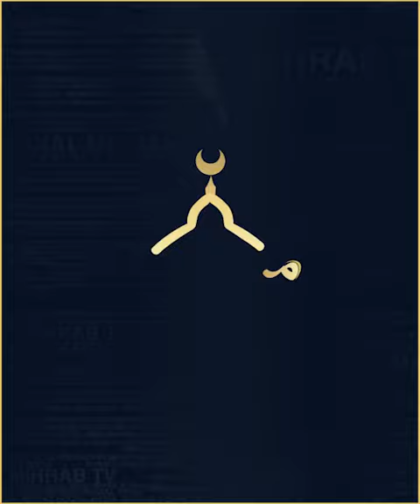بەرز ڕاگرتنی شەوانی قەدر لەلایەن دوو خوشک، خاتوو اسماء و خاتوو اسراء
لە شاری سلێمانی،
 نمونەیەک لە پەروەردەی دروست و جوان.